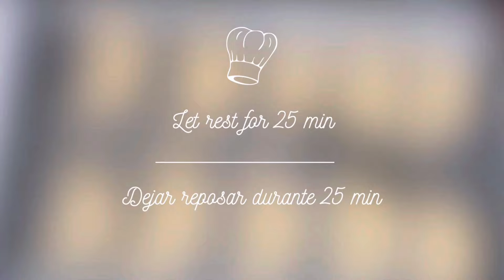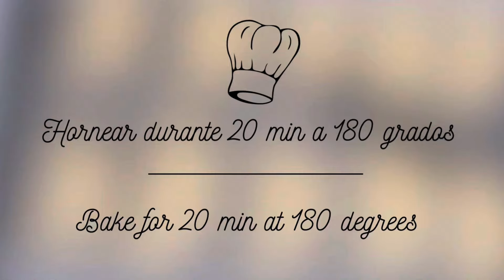😋Esponjosas Croissants de Mantequilla caseros 🥐 Fluffy homemade Butter Croissants 😍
Ingredients

500 gr of pastry flour
60 gr powdered milk
8 g vanilla powder
8 g baking yeast
25 g dry yeast
1 egg white
40 ml of oil
70 g of sugar
200 ml of warm water
25 g of butter
100 gr of melted butter for puff pastry
20 g cornstarch
1 egg yolk
Cocolate Milka

Ingredientes

500 gr de harina de repostería
60 gramos de leche en polvo
8 g de vainilla en polvo
8 g de levadura para hornear
25 g de levadura seca
1 clara de huevo
40 ml de aceite
70 gr de azúcar
200 ml de agua tibia
25 gr de mantequilla
100 gr de mantequilla derretida para hojaldre
20 gr de maicena
1 yema de huevo
Chocolate Milka